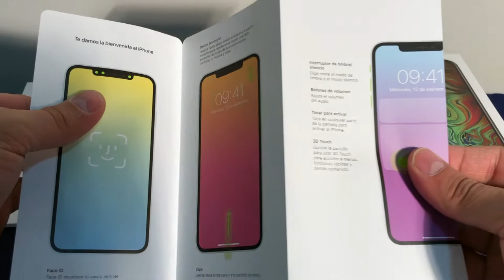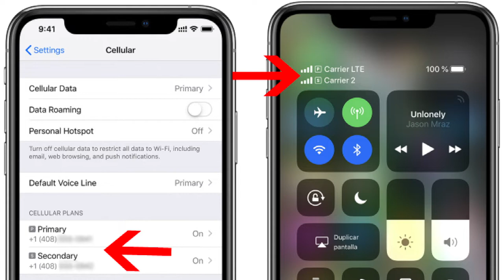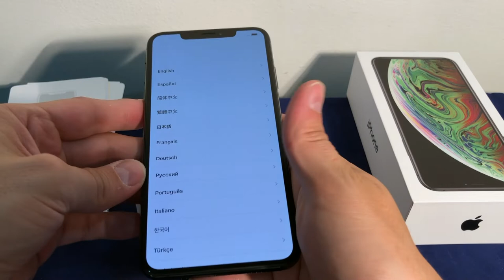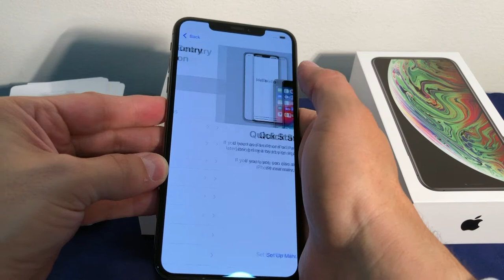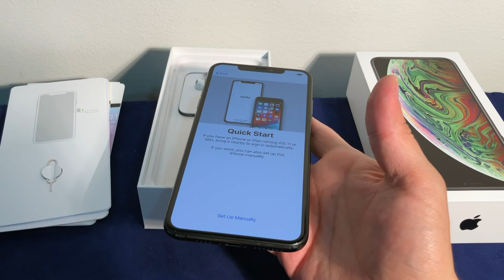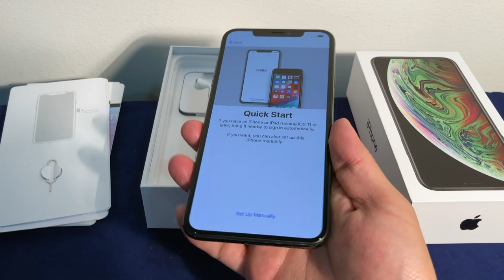Qué hay en la caja del iPhone Xs Max?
El destape del iPhone Xs Max!